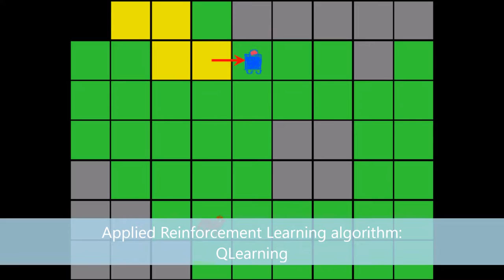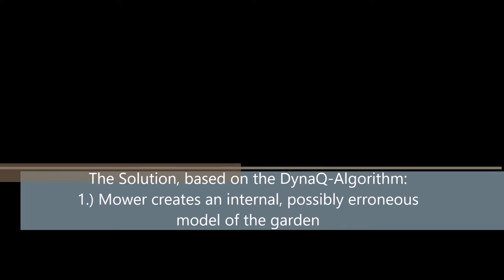Reinforcement Learning: Smart Mower Agent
One of several final student teamwork projects within the lecture "Reinforcement Learning" 2015/16 at Augsburg University.
An agent finds the optimal policy for cutting the lawn in a grid world containing grass, static as well as one dynamic obstacle. It incorporates Q-Learning and DynaQ.
Realized in Unity 5 and C#.

Supervised by Hannes Ritschel.